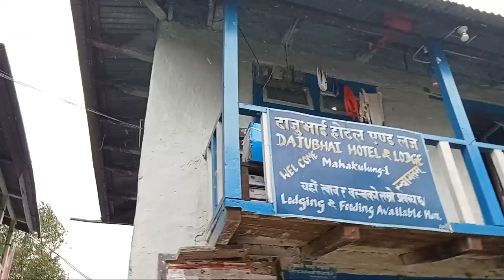महाकुलुङकाे आकाशमा पहिलाेपटक प्याराग्लाईडिङ , 2 नं वडा अध्यक्ष सहितकाे टाेली बुङमा अवतरण